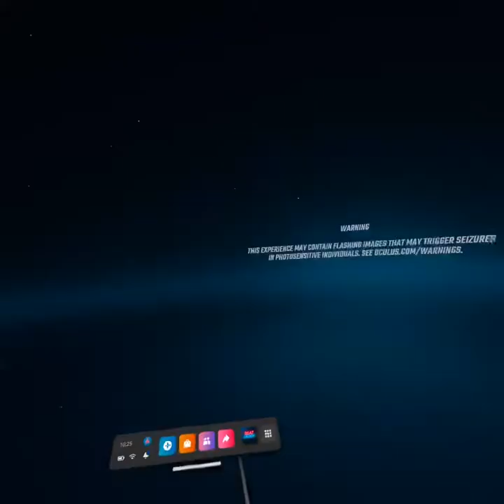Beat saber maroon 5 sugar